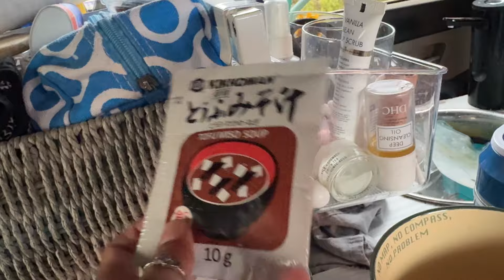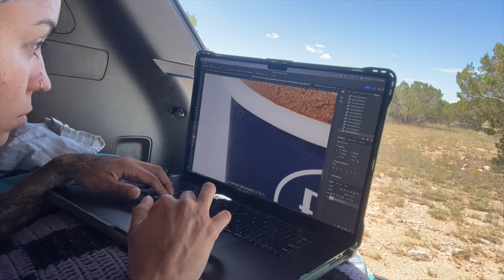Getting "The Knock"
If you feel inspired and wish to contribute a little extra to help keep our journey alive (and Diesel's snack stash well-stocked!), we've set up a few options for those extra generous souls:

Please know there's absolutely no obligation to contribute. Your presence and engagement in our adventure are already more than we could ever ask for. But if you do decide to tip, please accept our heartfelt thanks in advance for your kindness and support. It fuels not just our travels, but our spirits too.
- Vyanca & Diesel  🚐🐾